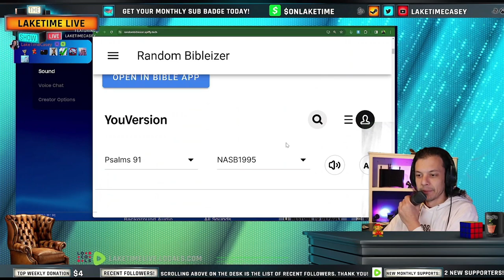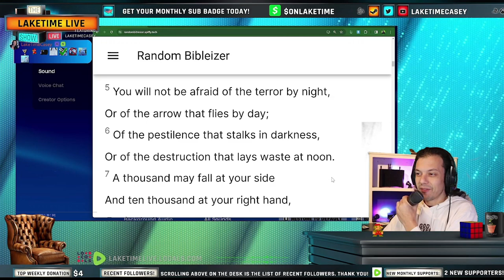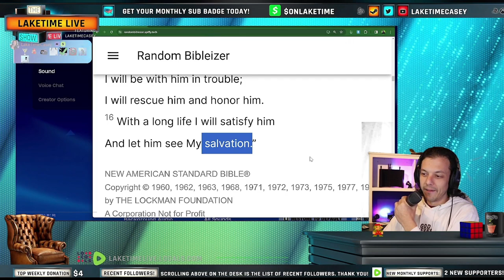Psalms 91 - Daily Bible Chapter